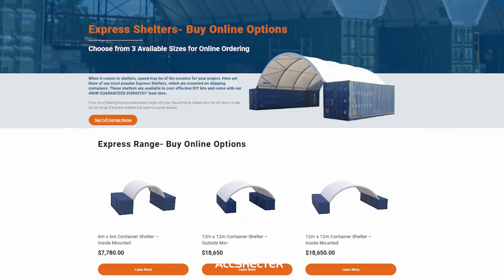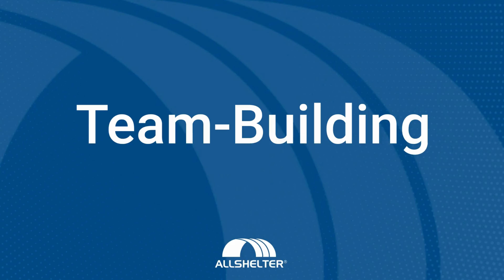Last Year at Allshelter 2023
2023 has been a big year for Allshelter. With numerous jobs completed and various goals achieved, we couldn't have asked for anything better. 🎉

We have introduced both the WrkBox® and Rapid Rentals®, expanded to our new distribution centre in Erskine Park, launched our Buy Online Range and 48HR GUARANTEED DISPATCH*, grew as a team, and continued to manufacture and supply shelters for customers across Australia and the world!

Thank you so much for being with us during this amazing year and we are looking forward to seeing you all in 2024!